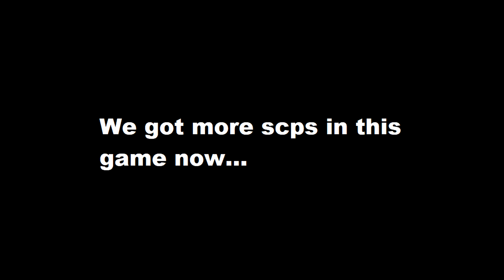Lethal company #26: In too deep